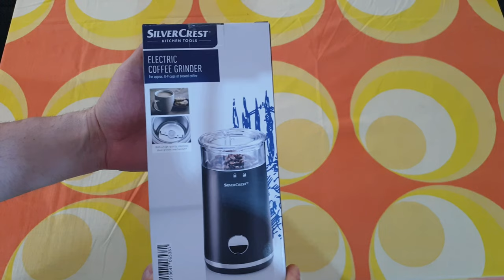Silvercrest Electric Coffee Grinder Unboxing Testing